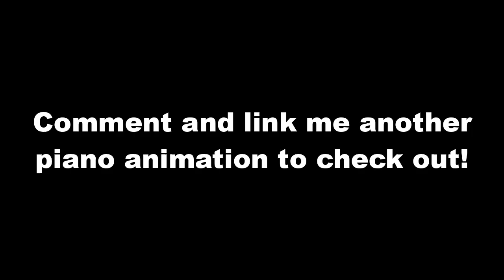Pianos are Never Animated Correctly... (The Simpsons Lisa)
Here I played what was actually played in The Simpsons piano/keytar animation from Season 29 Episode 10.